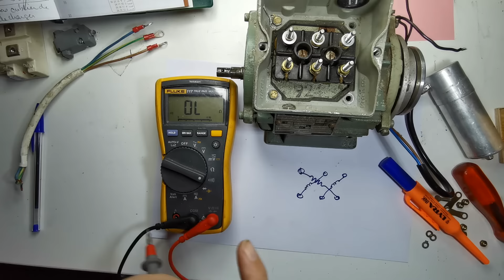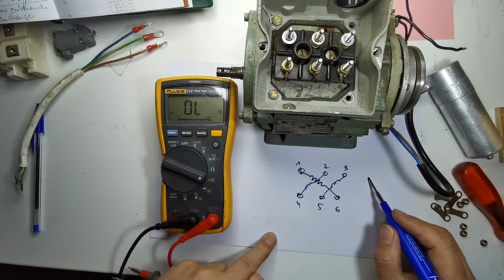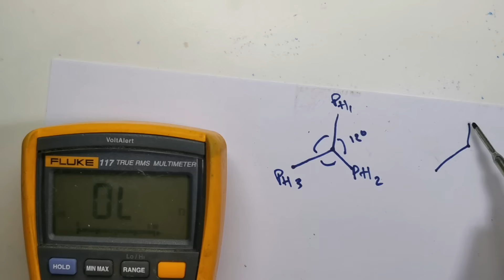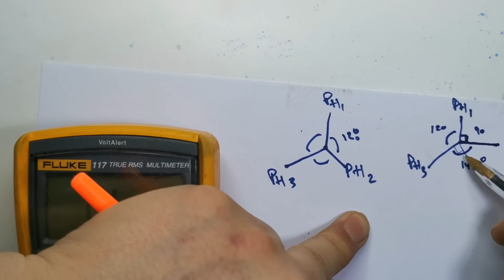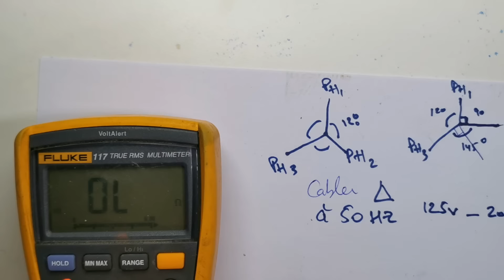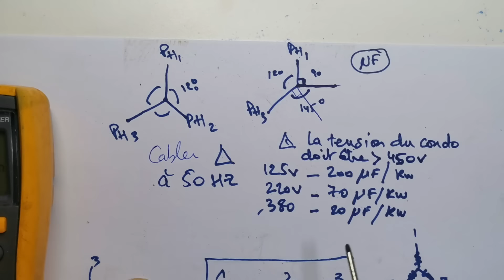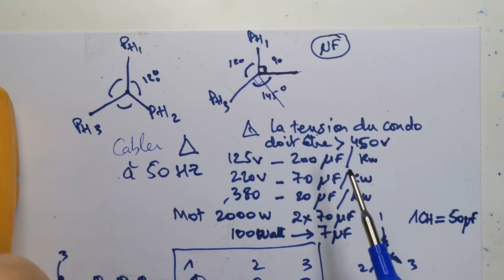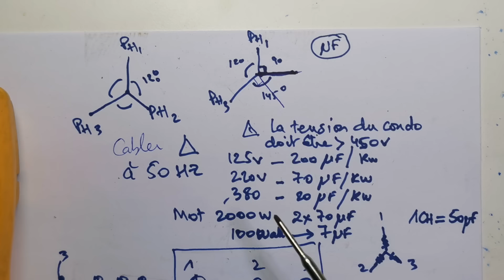Comment cabler un moteur triphasé en mono.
Comment utilisé le condensateur permanent.

erreur 150 degré pas 145.